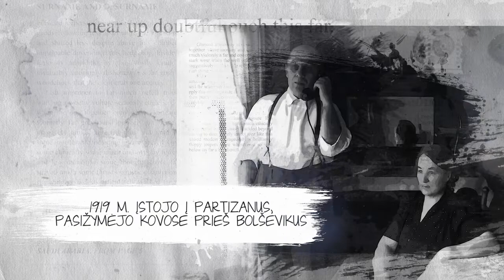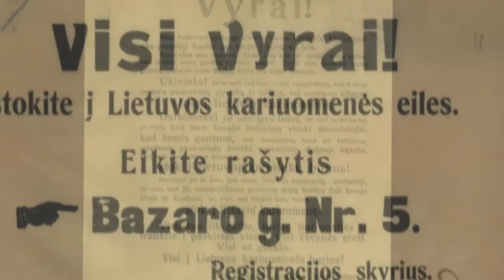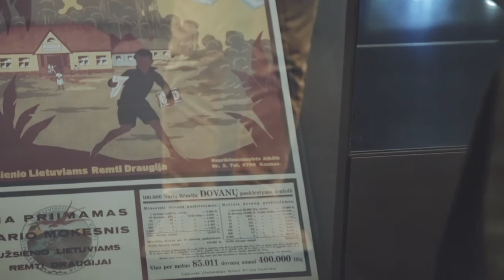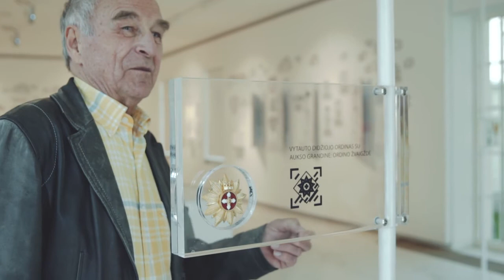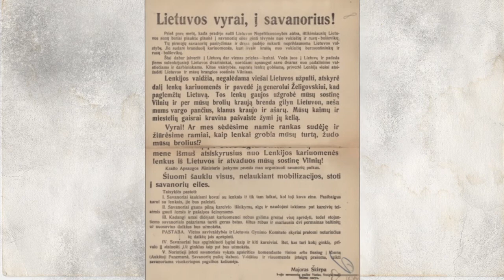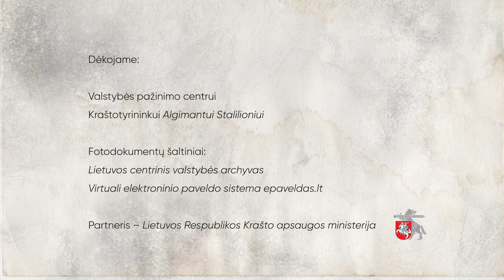Pamiršti Lietuvos šimtmečio herojai. Partizanas Juozas Mickūnas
Šios istorijos herojus Juozas Mickūnas Lietuvos partizanu tapo Nepriklausomybės kovų įkarštyje, 1919 metais.

Kaip pastebi istorikas Norbertas Černiauskas, nors esame įpratę manyti, kad partizanai Lietuvoje atsirado tik Antrojo pasaulinio karo metais, jie taip pat atliko svarbų vaidmenį 1918–1919 m. ginant ką tik susikūrusią Lietuvos valstybę nuo išorės priešų.

Šiandien, nuo tų Lietuvai lemtingų kovų praėjus šimtmečiui, kalbiname istoriką N. Černiauską ir partizano sūnų Algį Mickūną, kuris 1990 m. Lietuvai atgavus nepriklausomybę irgi tapo jos savanoriu – tarptautinį pripažinimą pelnęs filosofas, dėstęs daugelyje universitetų visame pasaulyje, atvyko dėstyti į Lietuvą. Kaip pats sako, norėjo savaip prisidėti prie krašto gynybos – kad Lietuva ir jos kultūra, tradicijos, kalba išliktų.

Kokiomis aplinkybėmis Algio tėvas apsisprendė tapti partizanu ir su kokiais sunkumais lietuviai susidūrė Nepriklausomybės kovose? Kaip vyko kova dėl Klaipėdos krašto prijungimo prie Lietuvos, kokia buvo sovietų okupacija ir Mickūnų pasitraukimas į Vakarus – kelionė į karo nuniokotą Vokietiją, kasdienybė pabėgėlių stovykloje ir tolesnis gyvenimas JAV?

Kūrybinė komanda: Vytautas Raškauskas ir Gediminas Šulcas.